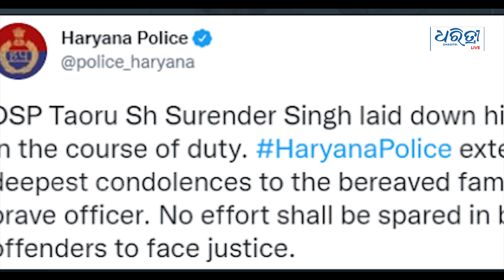ବାଲି ମାଫିଆଙ୍କ ଗୁଣ୍ଡାରାଜ: ଡିଏସପିଙ୍କୁ ହତ୍ୟା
ହରିୟାଣାରେ ବାଲି ମାଫିଆଙ୍କ ଗୁଣ୍ଡା ରାଜ । ନୂହଁରେ ବାଲି ମାଫିଆ ମାନେ ଜଣେ ପୋଲିସ ଡିଏସପିଙ୍କୁ ଡମ୍ଫର ଚଢାଇ ହତ୍ୟା କରିଛନ୍ତି ।  ପୋଲିସ ଅଧିକାରୀ ଡିଏସପି ସୁରେନ୍ଦ୍ର ସିଂ ବିଷ୍ଣୋୟୀ ବାଲି ମାଫିଆଙ୍କୁ ଧରିବାକୁ ଯାଇଥିଲେ । ଏହି ସମୟରେ ଯୋଜନାବଦ୍ଧ ଭାବେ ଡମ୍ଫର ଚଢାଇ ଦେଇଛନ୍ତି ବାଲି ମାଫିଆ ।